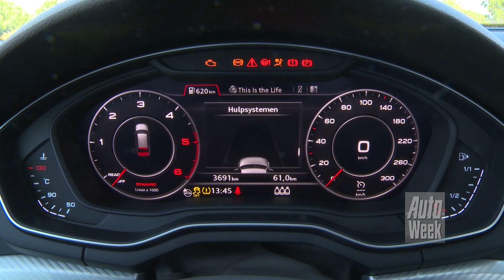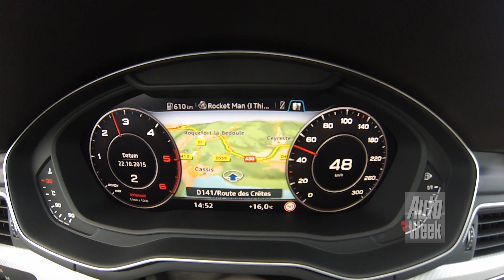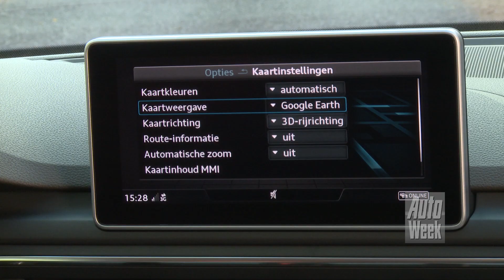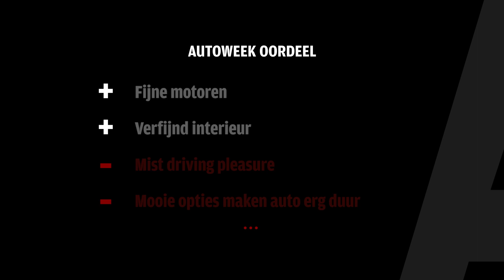Rij-impressie Audi A4 Avant 2.0 TDI Ultra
De nieuwe Audi A4 Avant combineert een forse en dure optielijst met fijne motoren. We kijken of zelfs de instapper in de vorm van een 2.0 TDI Ultra met 150 een goede keuze is.

De missie van Autoweek is om de consument te adviseren op alle drie de vlakken van het aankoopproces; inspireren en informeren, zoek en vergelijk & betrouwbare koop. AutoWeek is al 25 jaar het grootste automedium van Nederland met een weekblad, website, mobiele apps en natuurlijk YouTube kanaal. Heb jij suggesties of tips?